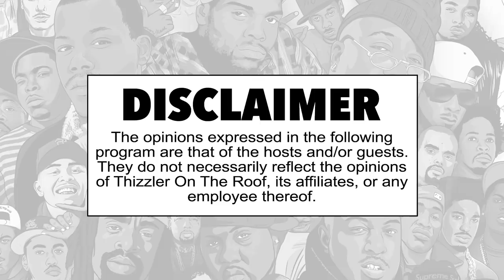Dubee on popping thizz pills during the Hyphy Movement || That's My Word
A new episode of That's My Word drops every Thursday at 11AM!

Follow the hosts at @QinqiMusic & @DNastee.

Episode Credits:

Executive Producer: Matt Werner
Producer: Denton Tuiasosopo & Tyrese Johnson
Art Direction: I75
DP: Eric Bui